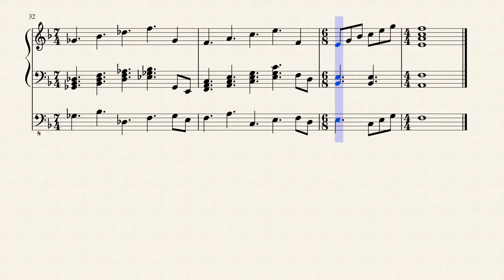Temporary Pattern by Parker Wolfe